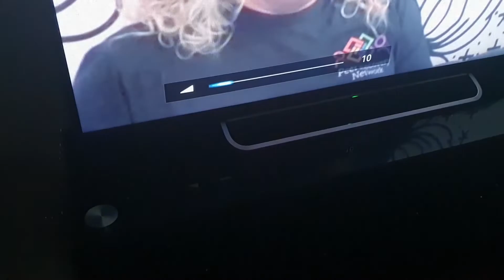4AM - A Horror Short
Small entry for Collective's "Behind The Door" contest